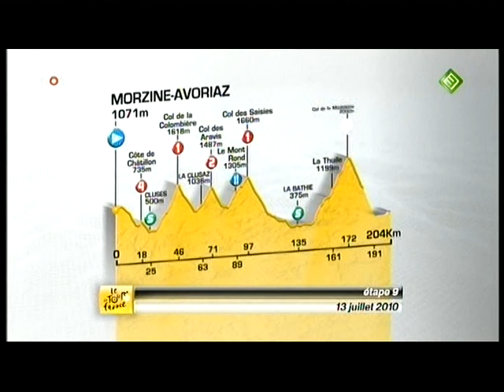Tour de France 2010 Etappe 9 2